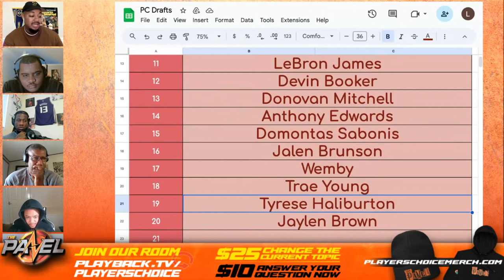Tyrese Haliburton CLEARS Anthony Edwards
In this segment, we debate where Anthony Edwards ranks among his peers.